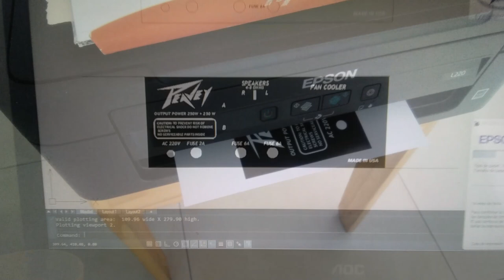Restoration to a non-Peavey amplifier. Restauración de un amplificador no Peavey. 500 watts.